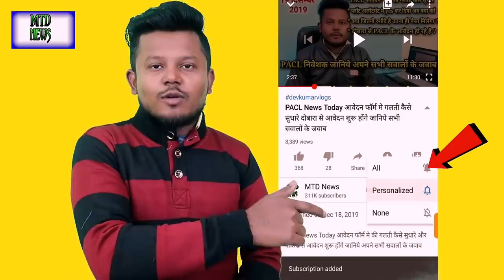PACL News Today सुप्रीम कोर्ट से PACL निवेशकों के लिए जरूरी सूचना PACL Refund News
://mtdnews.in/

PACL News Today  जानिए अपने सभी जरुरी सवालों के जवाब कब से होगा लाखो का रिफंड शुरू

अपने pacl का भुगतान का स्टेटस देखने के लिए निचे दिए गये लिंक पर क्लिक करें

सेबी द्वारा आई नई जनकारी की विडियो देखने के लिए नीच दिए गये लिंक पर क्लिक करें

रिफंड फॉर्म में अपनी गलती कैसे चेक करें विडियो देखने के लिए निचे दिए लिंक पर क्लिक करें

pacl news 17 january 2020
pearls india limited news
pacl refund list
pacl latest news today
pacl news
sebi refund to pacl investors
sebi new notice